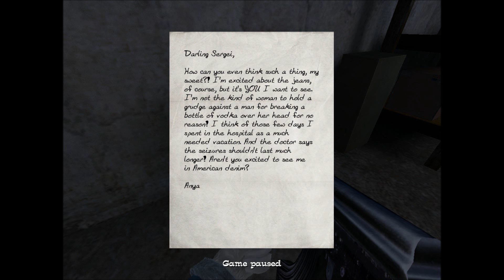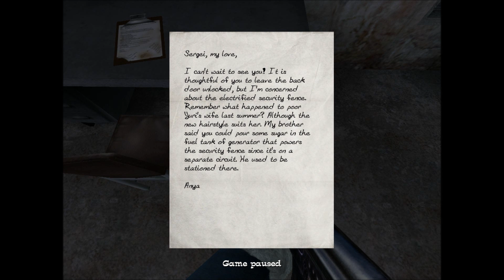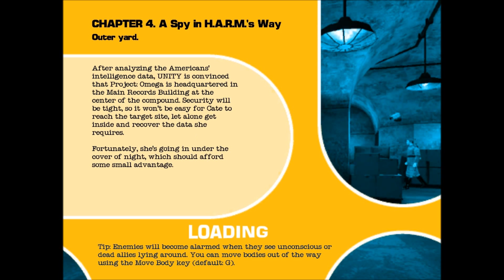No One Lives Forever 2: Playthrough (Part 12) - Failing at hiding in the dark